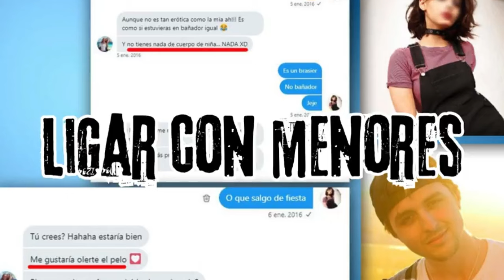EL VIDEO QUE DALAS REVIEW NO QUIERE QUE VEAS 💀💀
Conviértete en miembro de este canal para disfrutar de ventajas:
EL VIDEO QUE DALAS NO QUIERE QUE VEAS 💀💀